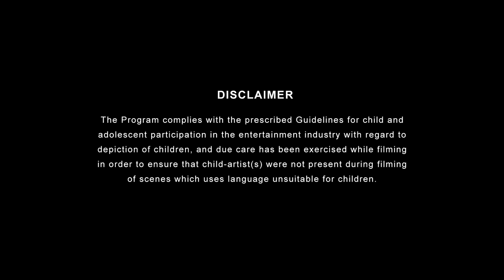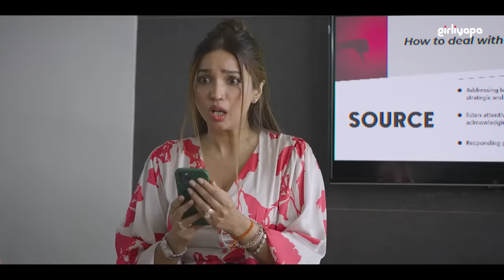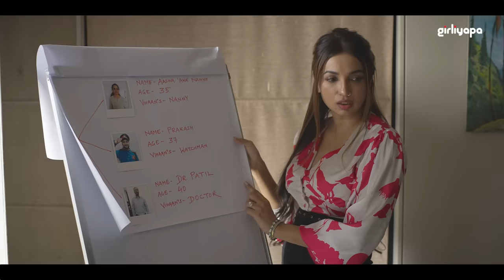Mom @ Work | E03 - Kid Learns A Bad Word | Kanika Dhillon & Rannvijay Singha | Girliyapa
Get ready to giggle as Ishita and Rishabh play detectives, unraveling the mystery of how their little one picked up a bad word. Spoiler alert: The culprit might just be closer to home than expected!

Snack time with your kiddos just got a lot more fun with @Gerber_India
Introducing the new GERBER Snacks for little ones. 🤩 Made with oats, wheat and rice, these fruity snacks are sure to become the star of your playdates, car rides and more!

@ikeaindia is a global leader in life at home. Explore up to 9000 home furnishing products to suit every space, style and budget only at IKEA stores, website or the IKEA app.

Credits:
Showrunner: Shreya Singh
Directed By: Sharmista Nag
Written by: Nikita Okhade
Concept By: Kanika Dhillon
Creative Producer: Hitesh Malik
Associate Producers: Jitendra Kumar, Mittal Sangle
Executive Producers: Anant Singh 'Bhaatu', Vijay Koshy, Pranav Thakker
Associate director: Nikita Okhade
DOP: Prabhdeep Singh
2nd Camera Operator: Harsh Pednekar
Focus puller: Radhe gupta
Edited by: Siddhant Pandagale
Chief AD: Shivani Joshi
2nd AD: Kunal Banerjee & Anurag Soni
2nd Art & Costume AD: Hridyanshi Toor
Continuity Supervisor- Deepak Jha
3rd AD: Jainil Sheth
Creative Intern & AD: Utsav Baweja
Production Designer: Ayush Kulkarni & Kirti Thorbole
Art Director: Omkar Vijay Pagare
Art Assistants: Firoz Sheikh, Aalim, Laxmi ji, Naasir, Suman Tiwari(Laal ji)
Costume Stylist: Ishi Dwivedi
Costume Assistant: Shashwati Shankar Kashte
Supervising Producer: Vijay Pednekar
Production Controller: Santosh Lokhande
Production Manager: Kishor Pawar, Rahul Chowdhary
HMU: Gina Ghai, Deepak Pawar and team
Sound Recordist: Suman Rana
Sound Assistant: Roshan Singh
Data Manager: Naresh Gumalla
Post Production Supervisor: Garvit Janshali
Post Production Assistant: Abhishek Sharma
Graphics: Rishi Bhaumik
Head of Brand Partnership: Pranav Thakker
Brand Solutions: Shreya Singh, Abhas Jain
Account Management: Mehernawaz Merchant, Aditya Vichare, Astha Kaushik
Sales: Nishant Dobhal, Shivankur Sharma
Marketing Head: Yogesh Saini
Marketing Team: Mahek Mishra, Ankit Chauhan, Manya Srivastava, Sakshi Raj, Chetan Singh
Talent Head: Shivani Bengani
Talent Team: Ritika Bedi
Casting by: Indu Sharma
Finance: Manish Saini, Nikita Trivedi, Vidhi Panchal, Anil Harijan, Piyush Mehta
Commercial Manager: Ankit Singh & Pranav R Kulkarni
Legal: Megha Sharma, Shikha Guleria, Trupti Nikam, Priya Bhargav, Itisha Sharma, Sweta Jadhav, Vishal Dhanak, Varun Gopala Krishnan
Cast: Kanika Dhillon, Rannvijay Singha, Tina Bhatia, Vihaan Jakotiya, Shreya Singh, Rupesh Tillu, Anusha Jain, Utsav Baweja, Jainil Sheth, Akanksha Prabhune